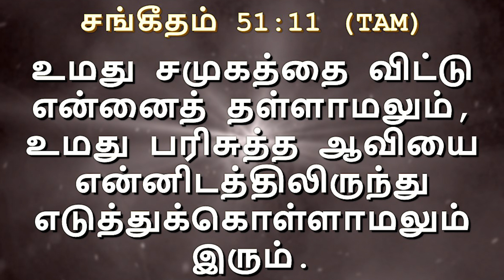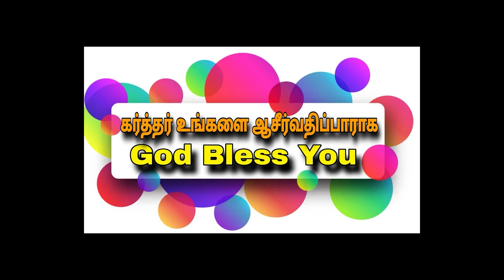தவறை திருத்திக்கொள் மறைக்காதே|பலத்தின்மேல்பலம் நேரம்வழக்கும்|BISHOP.N.YOBU|For Prayer:9884562837